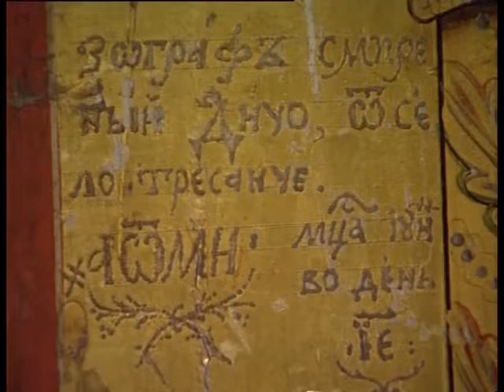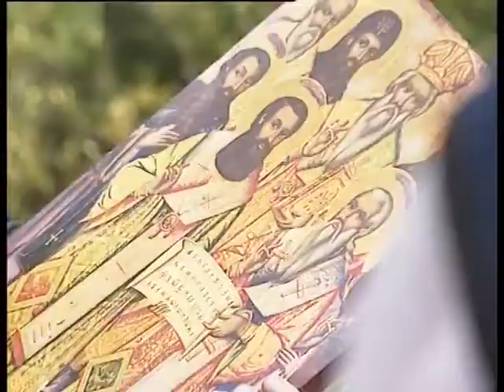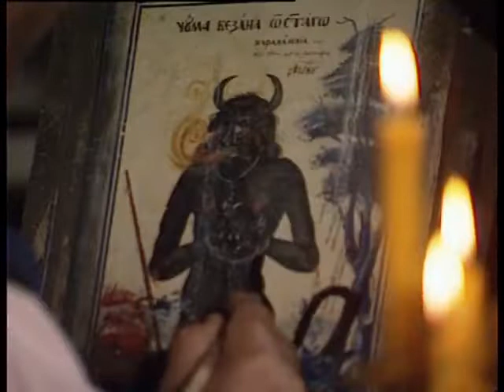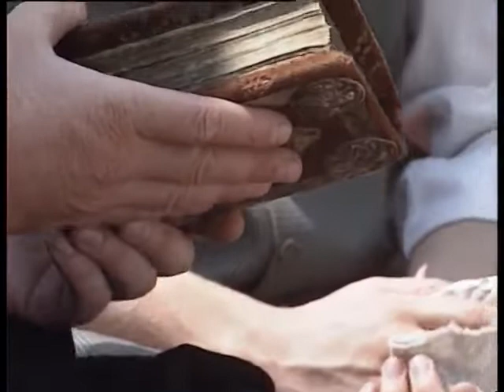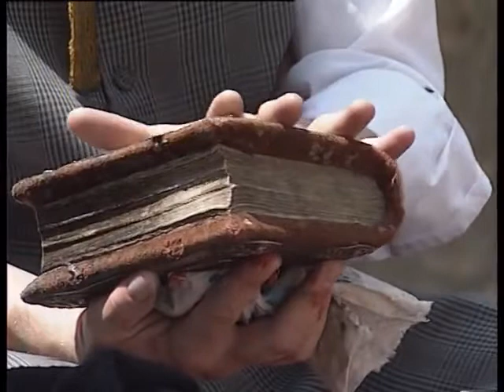Прекалени - Дичо Зографот 1994 / Prekaleni - Dico Zografot 1994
Much Love,
FAM Macedonia